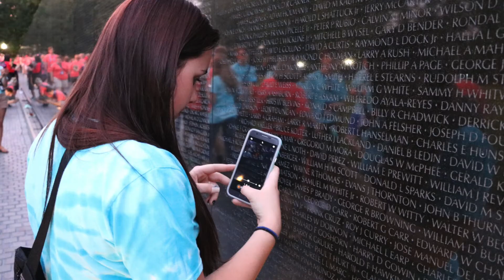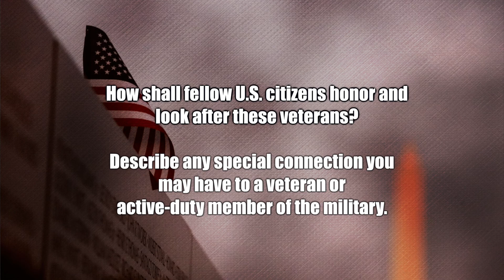Born to Lead - Youth Tour 2018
Teenagers from across North Dakota get the opportunity of a lifetime through the NRECA Youth Tour. Sponsored by the state's electric cooperatives, youth participate in an essay contest, if their essay is chosen as a winner, they receive an all-expense trip to Washington, D.C. along with more than 1,500 Youth from electric cooperatives across the nation.